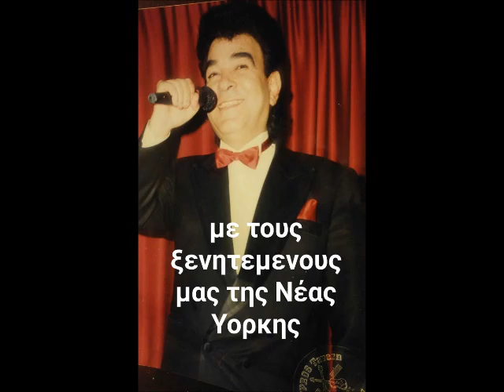'Σ΄ ΑΓΑΠΗΣΑ ΣΤ' ΑΛΗΘΕΙΑ'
'Σ΄ ΑΓΑΠΗΣΑ ΣΤ'  ΑΛΗΘΕΙΑ΄.  ΣΤΙΧΟΙ ΚΑΙ ΜΟΥΣΙΚΗ: ΣΤΕΛΙΟΣ ΚΑΖΑΝΤΖΙΔΗΣ.  ΕΝΟΡΧΗΣΤΡΩΣΗ: ΛΕΟΝΤΙΟΣ ΓΕΩΡΓΙΟΥ.      ΤΡΑΓΟΥΔΙ: ΤΖΙΜΗΣ ΚΩΝΣΤΑΝΤΙΝΟΥ.